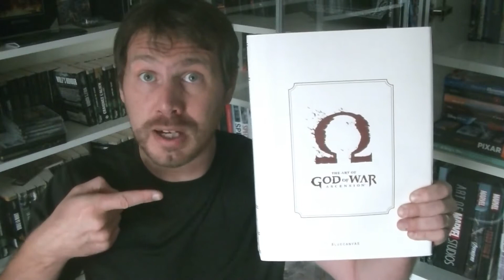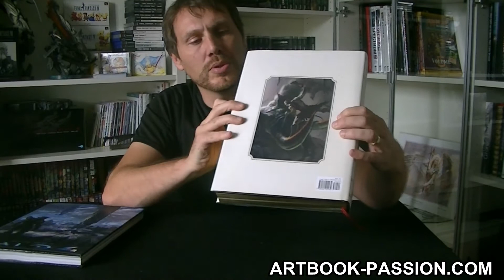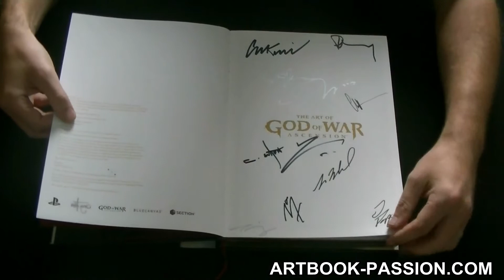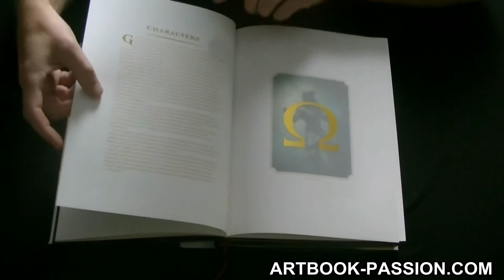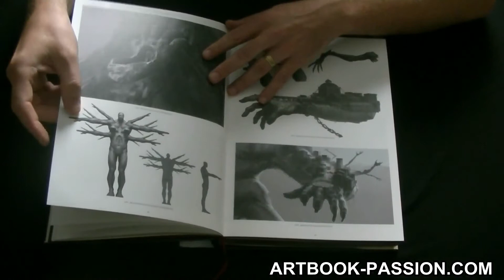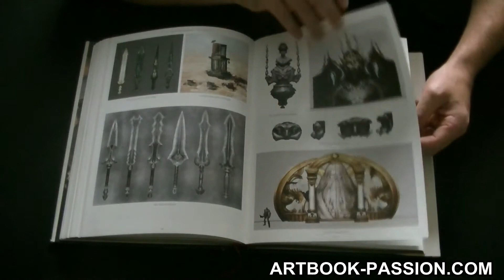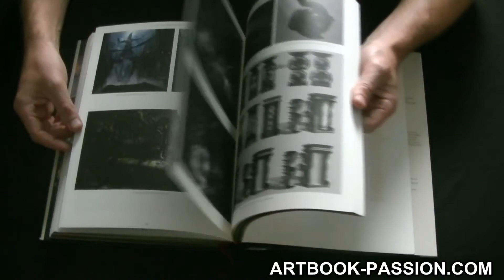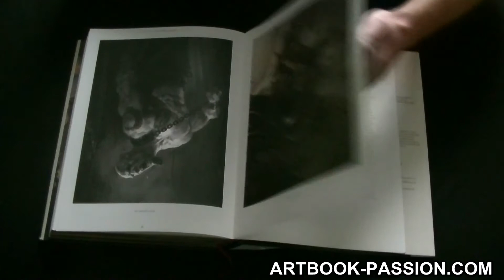[CRITIQUE VIDEO] # 47 : LIVRE - THE ART OF GOD OF WAR ASCENSION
+++ OU ACHETER CET  ARTBOOK +++

ART OF GOD OF WAR ASCENSION

+++ WHERE BUY THIS ARTBOOK +++